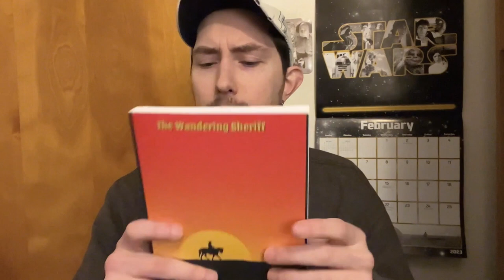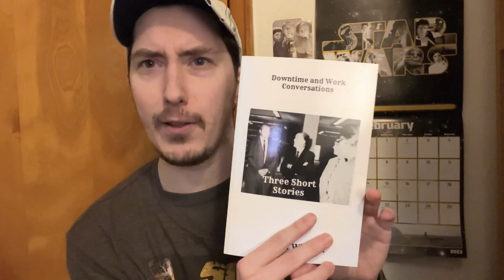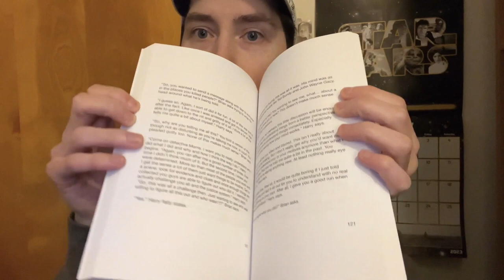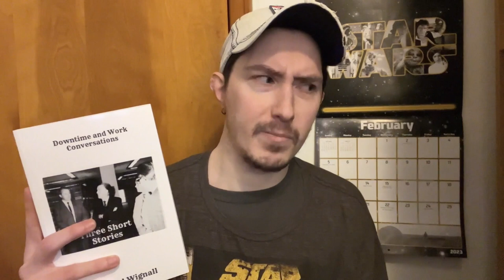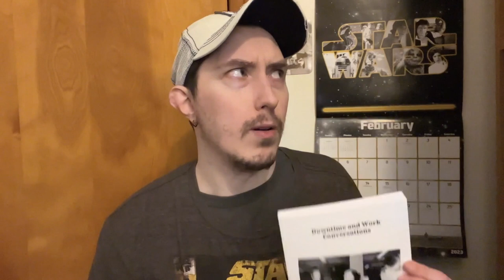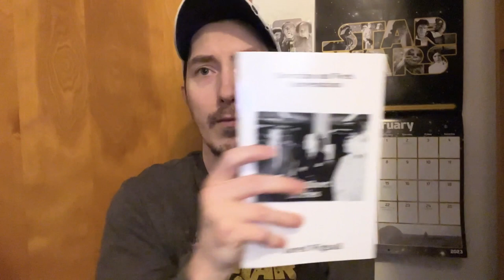Jared's Corner: Episode 79- Talking Indie Film Realities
For my 600th video, I decided to talk about the realities of doing Indie Films, which isn't the first time, but it's defiantly something I thought doing again.